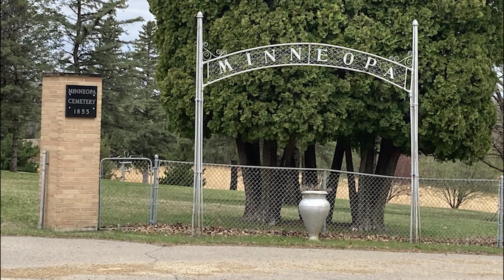History in a Minute - Minneopa Cemetery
In today's history in a minute, learn a bit more about Minneopa Cemetery.